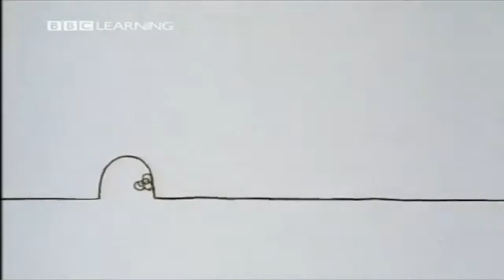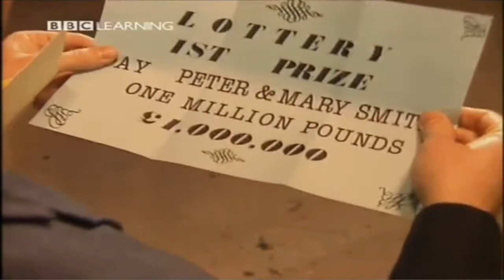06 Meet the Family